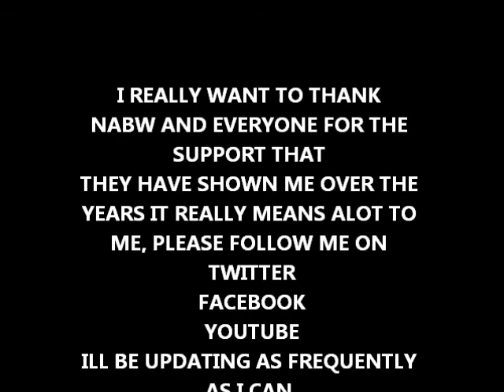HELLRAISER'S INN EP 23 FAREWELL NABW?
the video that fans have waited for, my thoughts on nabw and if im staying or going. Watch to find out also go and listen to cmoneys radio show